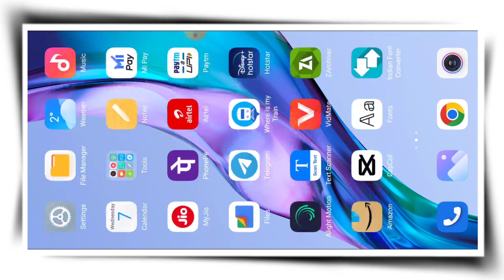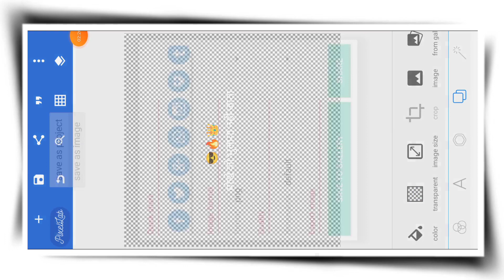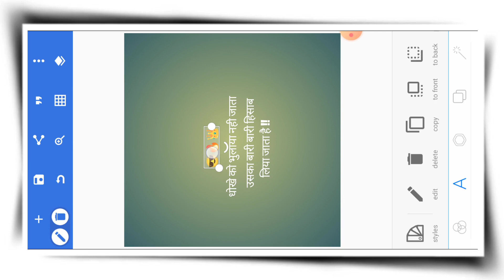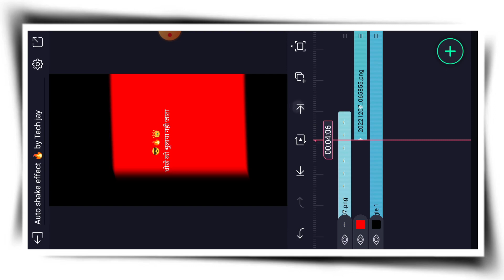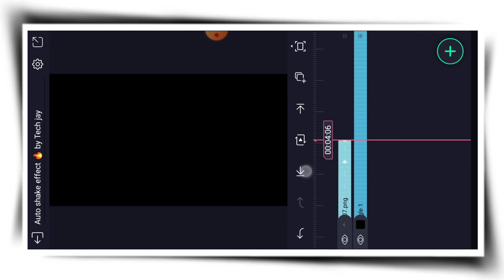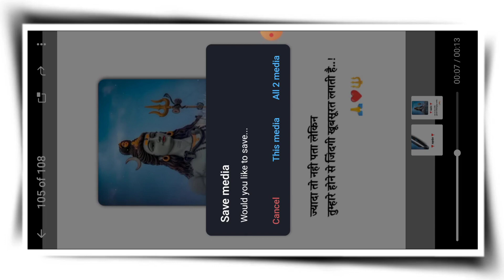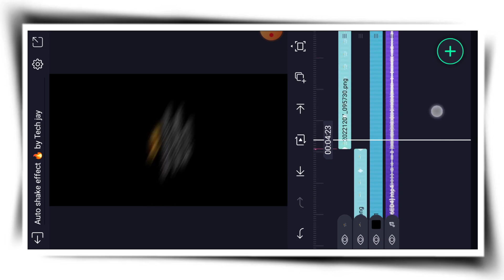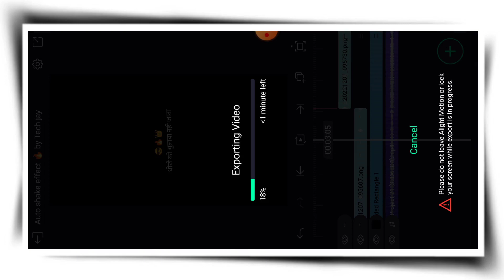Instagram trending attitude reels video editing. Attitude reels video editing kaise karen.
Yᴏᴜʀ ǫᴜɪʀᴇs:

attitude status editing alight motion marathi
attitude editing alight motion kannada
instagram status
how to make shayari reels on instagram
insta attitude reels
instagram attitude shayari
instagram reels par likhne wali video kaise banaye
instagram trending video editing
reels instagram attitude shayari editing
trending video editing
attitude reels instagram
attitude shayari
attitude shayari editing
attitude status
best attitude status shayari
instagram new status
photo editing
attitude insta reels
attitude shayari reels kaise banaye
instagram reels shayari editing
instagram shayari kaise banaen
instagram shayari reels
instagram shayari reels editing alight motion
instagram shayari status
instagram text video editing
instagram trending video
instagram trending video alight motion
new reel editing
new reels editing video
new trending shayari video editing Alightmotion
status video for instagram
trend video editing
trending attitude reels on instagram
trending reels